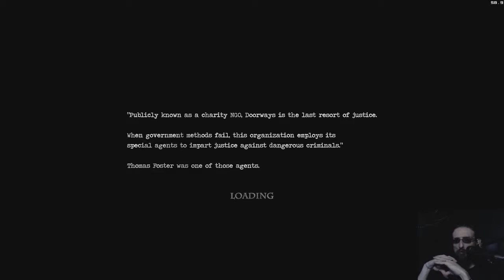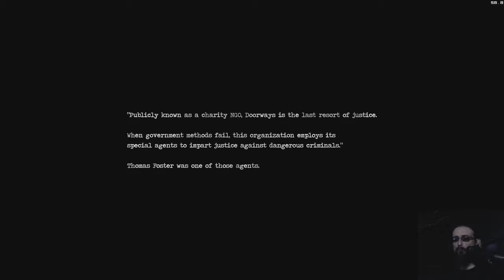Cant cope with all these doors - Doorways Holy Mountains of Flesh